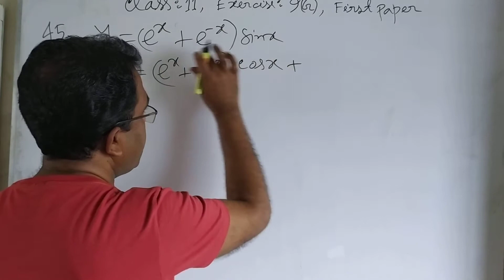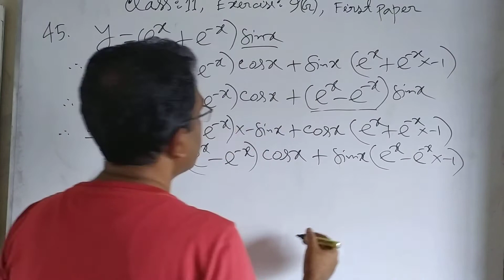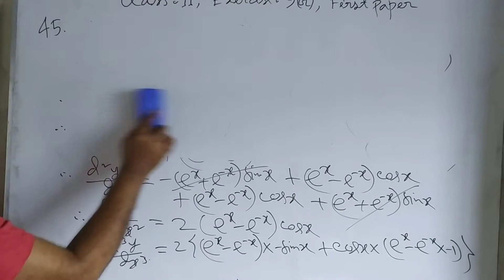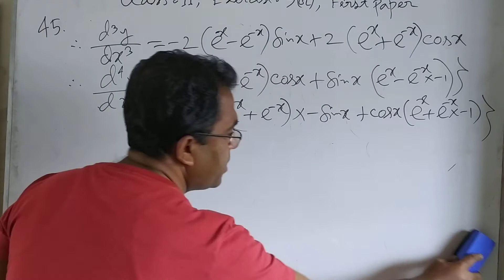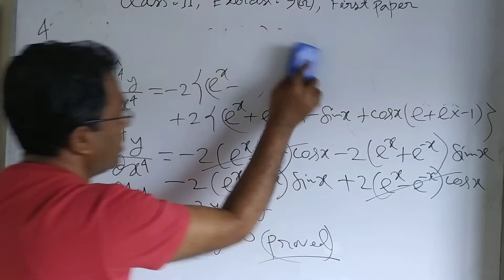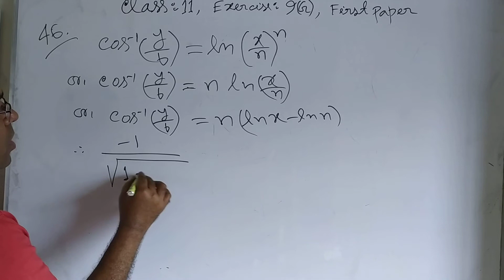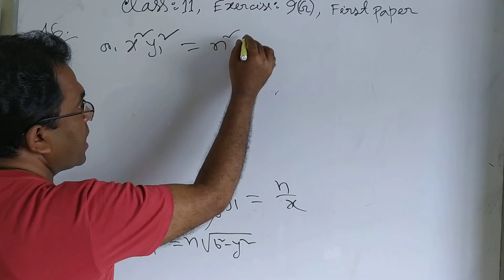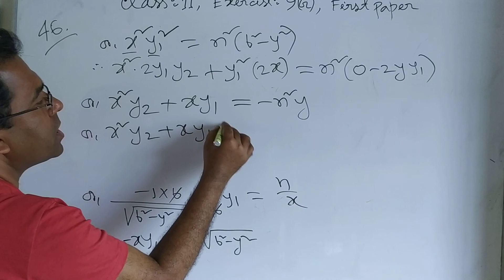Class Eleven First Paper Exercise 9 G